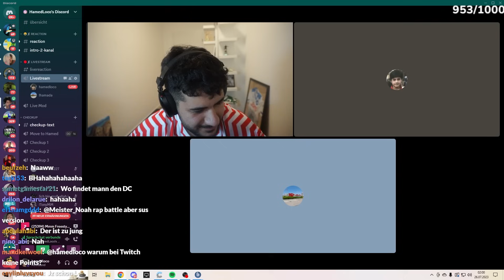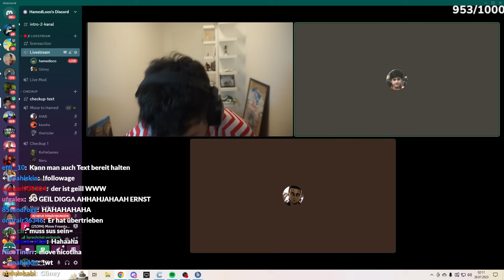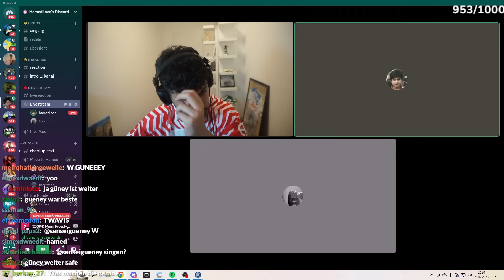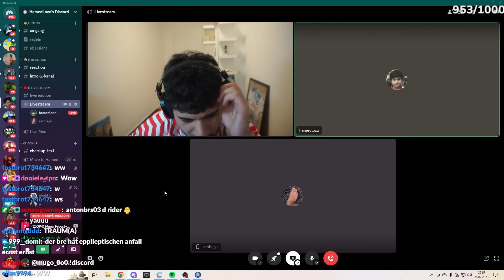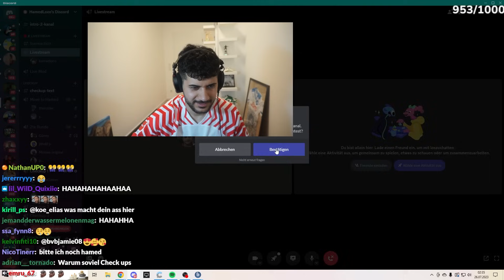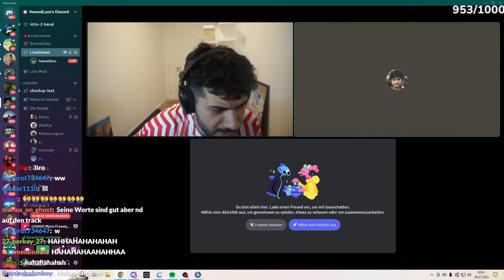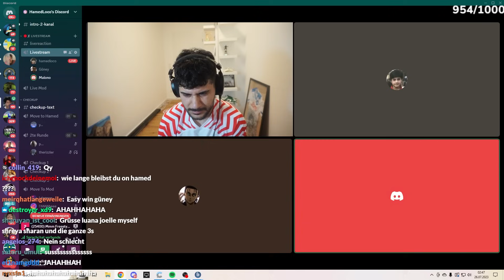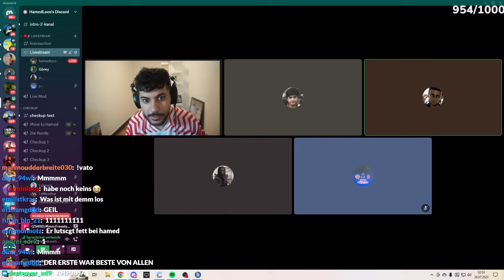Zuschauer Rappen SUS im Live..